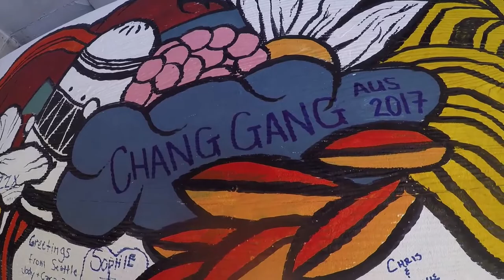Laos and Cambodia - SPIRIT - Community Service Learning and Leadership expedition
The Laos/Cambodia expedition is a student-led expedition available to girls in Secondary School. The girls are in charge of organising their own budget for food, transport, accommodation and activities. With such responsibility, they learn from their successes and quite often their failures too. The community project is a major ‘moment’ underpinning the tour and involves the groups travelling to a number of small villages along the Seung River Valley, Laos and in Cambodia. Students and staff are billeted out in groups of 3 or more to different families in a village and work to build some infrastructure that the district desperately needs for its exploding population such as new classrooms at the high school, dormitory for students some who walk between 3 to 7 hours one way to get to school,  a toilet block for the hundreds of students who board there during the week, or even a water tank. All monies for the projects  are fund raised by the girls leading up to them  going. Experiences like the Laos/ Cambodia expedition that Penrhos provide are vital to our students understanding the context in which they live and empowers them as active citizens to have the potential to make a positive change in our world.